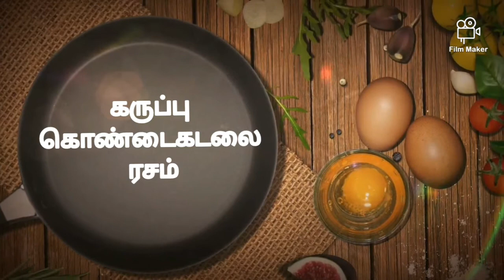கருப்பு கொண்டைகடலை ரசம் / கருப்பு மூக்கடலை ரசம் / செய்முறை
💚கருப்பு கொண்டைகடலை ரசம் செய்முறை:
💛முதலில் கொண்டைக்கடலையை ஒரு எட்டு மணி நேரம் ஊற வைத்து எடுத்துக் கொள்ளவும்.
💛பின்னர் தேவையான அளவு அதில் தண்ணீர் ஊற்றி பிரஷர் குக்கரில் விசில் விட்டு வேக வைத்துக் கொள்ளவும்.
💛பின்னர் அந்த வேக வைத்து தண்ணீரை வடிகட்டி எடுத்துக் கொள்ளவும்.
சிறிது புளி மற்றும் ஒரு தக்காளியை சேர்த்து நன்கு கரைத்து எடுத்துக் கொள்ளவும்.
💚ரசம் செய்முறை:
💛ஒரு சட்டியை முதலில் வைத்துக் கொள்ளவும் அதில் தேவையான அளவு நல்லெண்ணெய் ஊற்றி அது கொதித்தவுடன் அதில் கடுகு சீரகம் பெருங்காயம் தட்டி வைத்த பூண்டு கருவி ஒன்று அல்லது இரண்டு மிளகாய் கிள்ளிப் போட்டுக் கொள்ளவும் இதை நன்கு வதக்கி பின்னர் கரைத்து வைத்த புளித்தண்ணீர் மற்றும் வேகவைத்த கொண்டைக்கடலை தண்ணீரை சேர்த்து கொதிக்கவிடவும்.
💛அதில் கால் ஸ்பூன் மஞ்சள்தூள் தேவையான அளவு உப்பையும் சேர்த்துக் கொள்ளவும்.
💛இது கொதிக்க ஆரம்பித்தவுடன் அதில் ஒரு ஸ்பூன் அளவுக்கு ரசப் பொடி சேர்க்கவும்.
💛பின்னர் கால் டம்ளர் தண்ணீர் ஊற்றி கிளறவும்.
💚கொத்தமல்லி தழையை தூவி பரிமாறவும்.